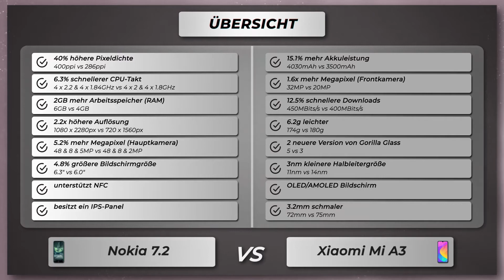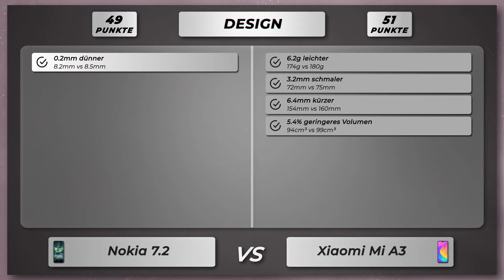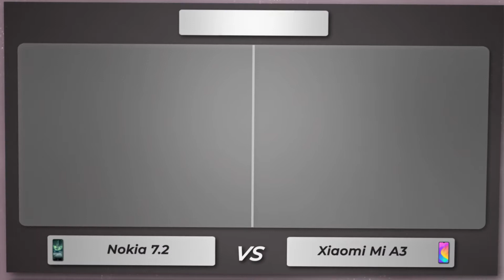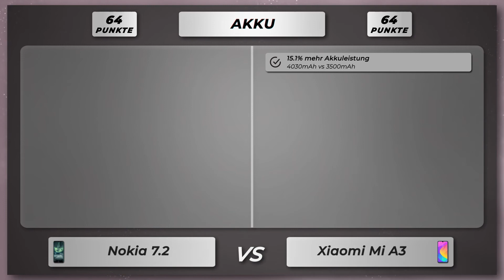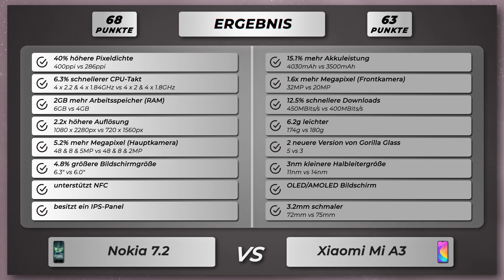Nokia 7.2 vs Xiaomi Mi A3 - Vergleich der wichtigsten Unterschiede auf deutsch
🔻 Nokia 7.2
🔻 Xiaomi Mi A3

Vergleich der Unterschiede vom Nokia 7.2 versus Xiaomi Mi A3 auf Deutsch.

Nokia 7.2 oder Xiaomi Mi A3
Nokia 7.2 gegen Xiaomi Mi A3
Nokia 7.2 versus Xiaomi Mi A3

🔻 📱 Amazon Bewertungen Nokia 7.2
🔻 📱 Amazon Bewertungen Mi A3